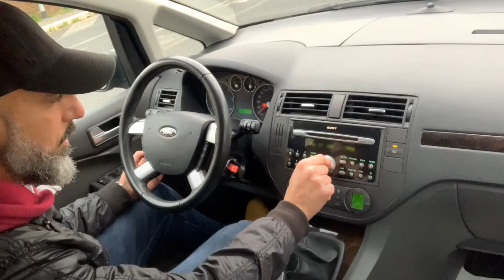Ford C-Max roma-auto-usate.it Tel. 06/43251986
Ford C-Max
roma-auto-usate.it
Tel. 06/43251986
Test Driver
Pilota Collaudatore
Gentili Claudio